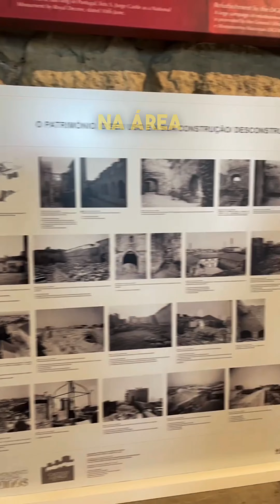Mais conteúdo aqui na descrição 😜 O Castelo de São Jorge, situado no coração de Lisboa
O Castelo de São Jorge, situado no coração de Lisboa, é um marco histórico e um local imperdível para quem visita a capital de Portugal. Vamos explorar mais sobre esse castelo encantador:

História Milenar: O Castelo de São Jorge tem uma história que remonta a mais de mil anos. Foi construído pelos mouros no século XI e mais tarde conquistado pelos cristãos.

Vistas Panorâmicas: O castelo oferece vistas espetaculares de Lisboa e do Rio Tejo. Suba às muralhas e às torres para apreciar a paisagem deslumbrante.

Passeios Pelas Muralhas: As muralhas bem preservadas do castelo são perfeitas para passeios a pé. Você pode explorar as muralhas e apreciar vistas de 360 graus da cidade.

Torre de Ulisses: Uma das torres do castelo, a Torre de Ulisses, abriga uma exposição interativa que detalha a história de Lisboa.

Jardins e Espaços Verdes: Os jardins no interior do castelo são tranquilos e ideais para um passeio relaxante.

Câmara Escura: No castelo, há uma câmara escura que oferece uma vista panorâmica da cidade em tempo real.

Espetáculos e Eventos Culturais: O castelo frequentemente hospeda espetáculos de música ao vivo, festivais e eventos culturais.

Alfama e Mouraria: O castelo está localizado nos bairros pitorescos de Alfama e Mouraria, que são ideais para explorar a cultura e a história de Lisboa.

Cafés e Restaurantes: Há cafés e restaurantes no interior do castelo, onde você pode saborear pratos tradicionais portugueses enquanto aprecia a vista.

Pátio das Armas: Este é o pátio central do castelo e muitas vezes é usado para eventos e festivais.

O Castelo de São Jorge é um lugar que combina história, cultura e vistas deslumbrantes. É um local onde você pode sentir a rica herança de Lisboa e apreciar as belezas da cidade. Não deixe de incluí-lo no seu itinerário quando visitar a capital portuguesa! 🏰🌆🇵🇹